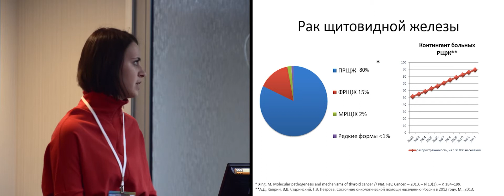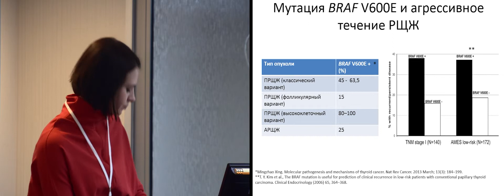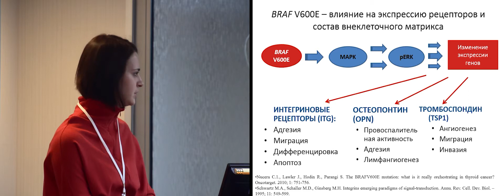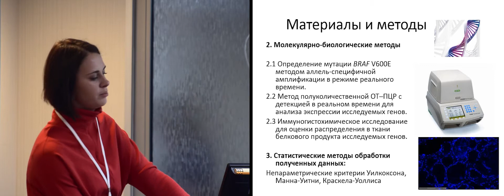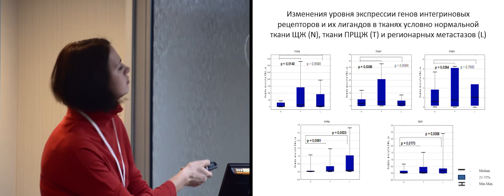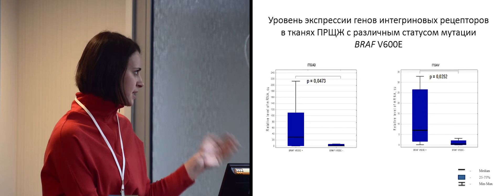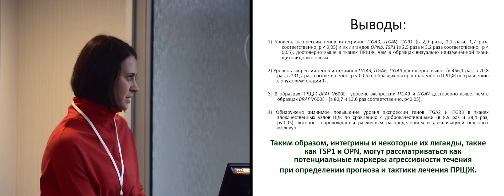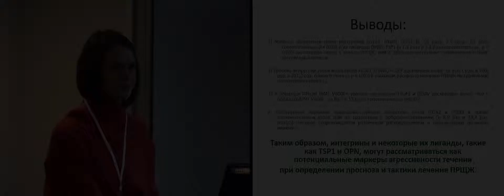Исследование экспрессии генов интегриновых рецепторов и их лигандов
Исследование экспрессии генов интегриновых рецепторов и их лигандов в тканях папиллярной карциномы щитовидной железы с различным статусом мутации BRAF V600T
Г.П. Логачева (Новосибирск)